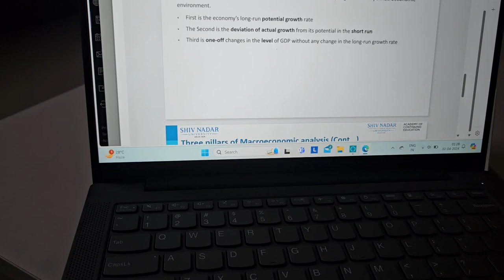Leash walking korate giea najehal 🥵🤯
Our little fur baby Trixie has become mom to 3 little Puppies 🐶🐶🐶 Huge blessing for LWB family with addition of 3 new members. Please share your love and blessings for our little girl.🙏❤️

While we are totally enjoying paw-renting, time has come to decide where to place the little fur babies. Hoping to take the best decision for them and for us.